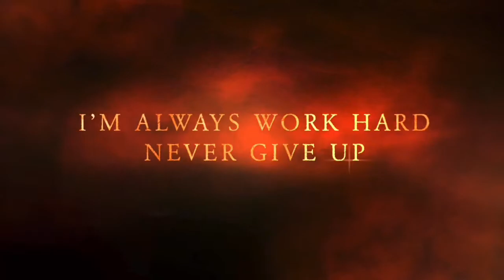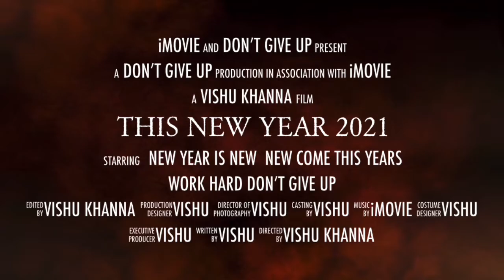New Year Celebrations With New Workout 2021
Today's video of the brothers is the video of Jim Motivation. What I am going to make today's video, you can take the video for motivation.

Hey guys WhatsApp I’m vishu khanna natural body transformation I’m not used any supplements only Natural Dieting I’m suggest everyone not us the supplements guys
Guys I’m natural bodybuilding fitness freak don’t give up
Prove yourself guys Never Give Up

Start exercise plan follow this exercise best exercise
Motivation  workout schedule follow guys this scheduleGuys best exercise follow guys this schedule
Best motivation workout 🏋️‍♀️
I hope you guys You will like this video

I hope you guys liked the video if yes then give this video a big
Thumbs up comment down your suggestions about the video

  follow this schedule
For 12 weeks to gain muscle mass and strength
Hope this schedule will help you to improve yourself
My Natural body tarsformation My 2 year’s Is regular curry
I have not taken 1 day off till date. And I did not use any supplement.

 Best Exercise

Try to do progressive Overload in each set to gain more muscle
And strength
Back

Hope you guys enjoy my YouTube video
My channel like my video comment and share

video with you and ur FRIENDS
to make some change

Good luck !